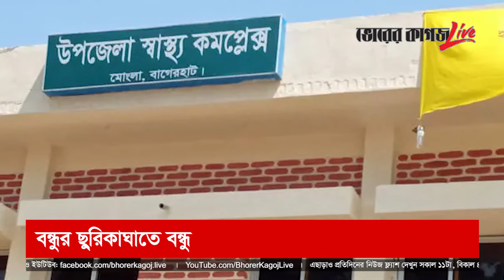News Flash । নিউজ ফ্ল্যাশ । 11am । 29-03-2022 । Bhorer Kagoj Live